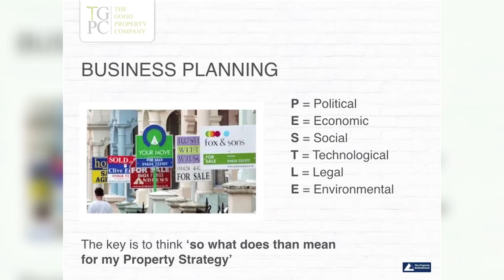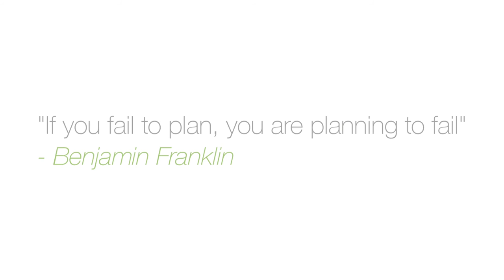Property Entrepreneur Online: Mentoring: PESTLE Critical Tips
Susannah Cole runs through PESTLE - a great property business analysing technique. This Video is taken from Susannah's accomplished and acclaimed mentoring programme.